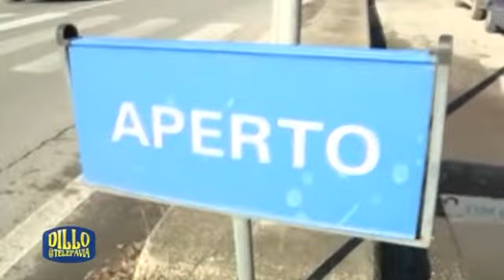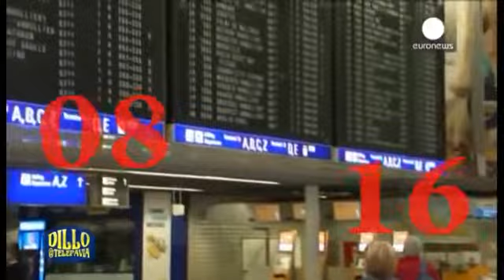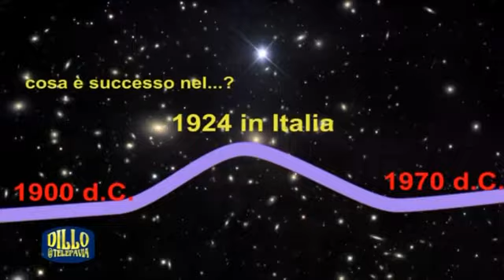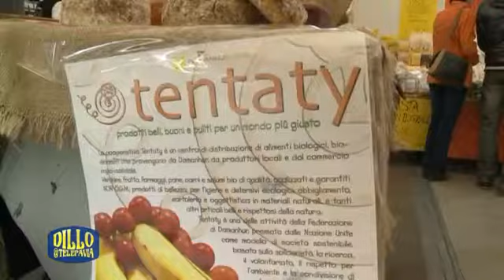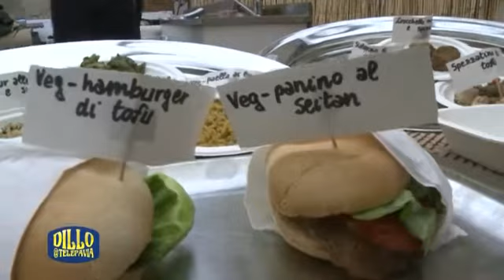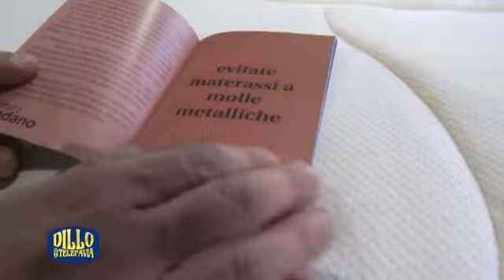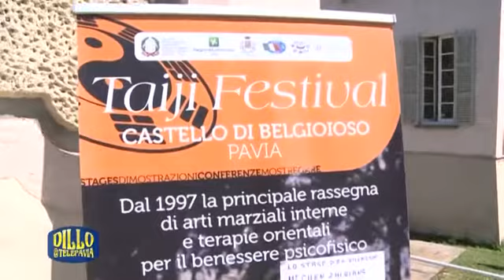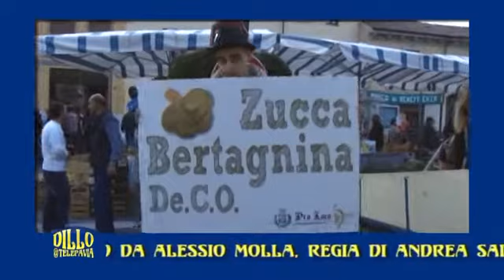DILLOPT163 VOX SCIOPERO e OFFICINALIA 2014 BELGIOIOSO Br 0759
Dillo A TelePAVIA, puntata 163, Dillo ci parla oggi dei diversi scioperi programmati per il mese di Maggio, chiedendo opinioni ai passanti che incontra. Dillo ci porta poi a Belgioioso (PV) per la manifestazione Officinalia 2014.